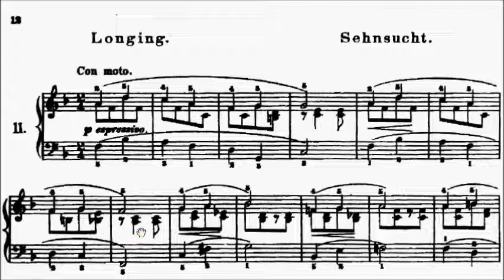RCM Piano 2015 Grade 5 Study No.6 Gurlitt Longing Op.140 No.11 Sheet Music